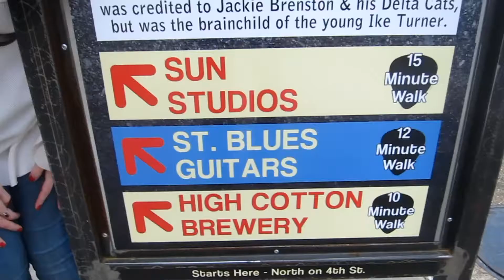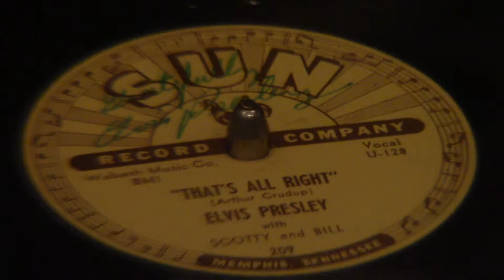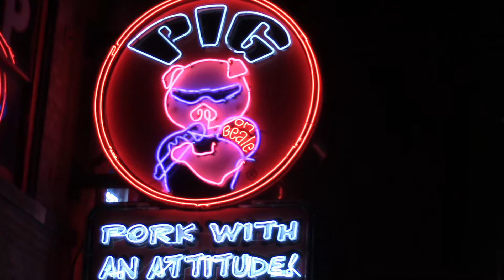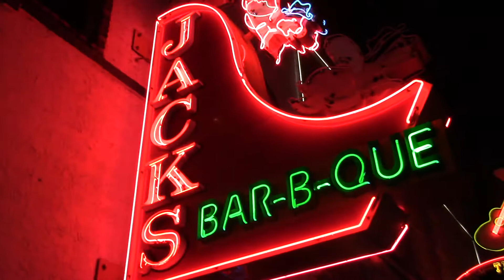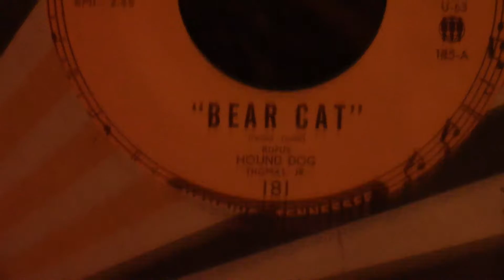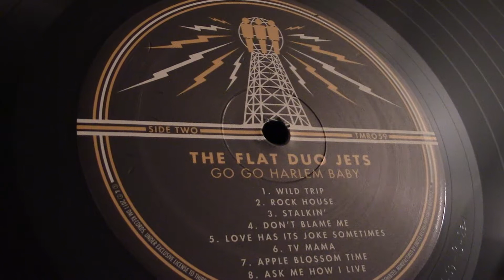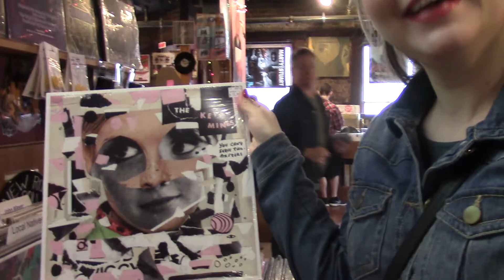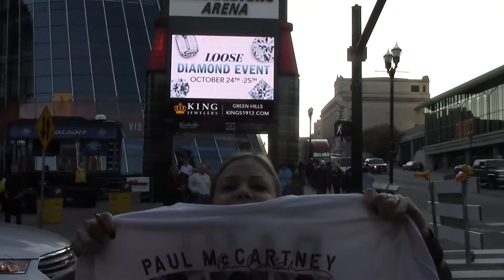In It To Spin It - Episode 89 - Memphis and Nashville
We visit Sun Studios, Third Man Records, Grimey's Records, See Pearl Jam, Paul McCartney, Interview a local folk band. Check it all out here!